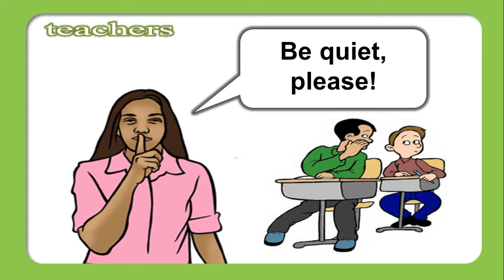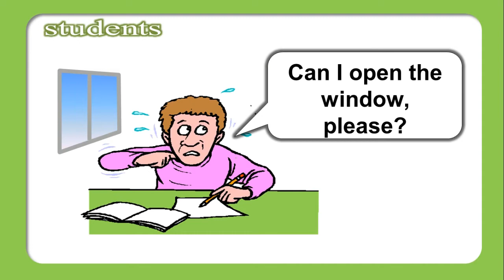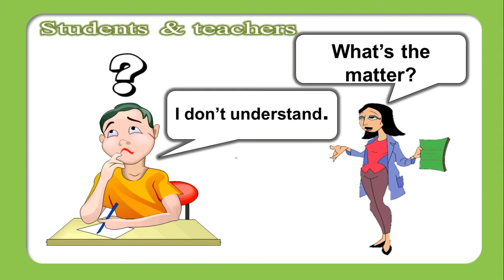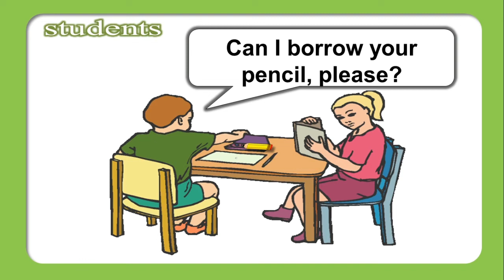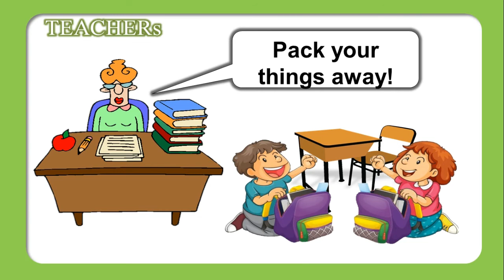Classroom Language | Ungkapan (Expression) Bahasa Inggris yang digunakan di dalam kelas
Apakah anda seorang guru bahasa inggris? Atau seorang siswa? Siapapun anda tidak menjadi masalah. Disini penulis berikan contoh classroom language atau biasa dikenal dengan istilah bahasa yang digunakan dikelas. Seringkali seorang guru bahasa inggris meminta atau menyuruh siswanya menggunakan bahasa Indonesia. Hal itu wajar-wajar saja, tapi alangkah baiknya jika kita menggunakan classroom language with English agar anak-anak secara tidak langsung mengerti dan mempraktekkan apa yang kita inginkan. Kemudian dapat menambah kosa kata ataupun pembendaharaan anak.